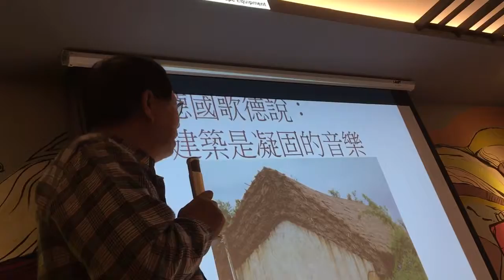葉倫會談桃園生活